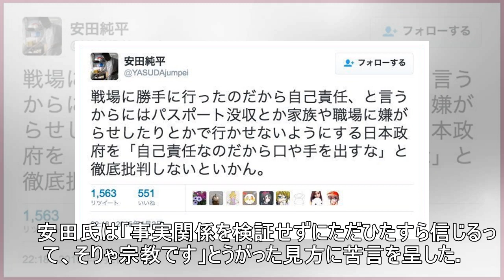安田純平氏 シリア解放における身代金情報は「デマ満載」